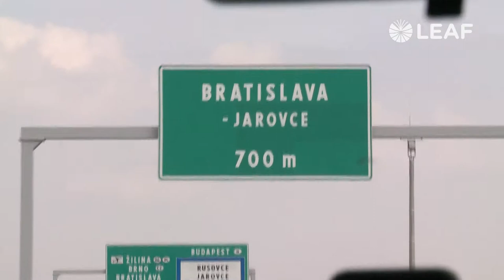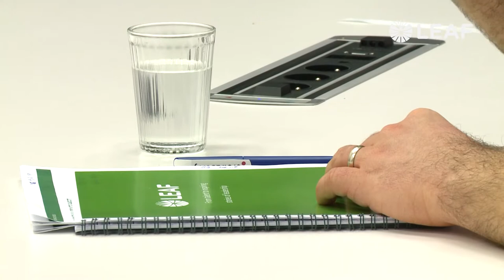Michal Nešpor o význame etiky v biznise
Z Viedne sa vrátil, pretože vnímal, že na Slovensko môže priniesť cenné skúsenosti. Tie začal uplatňovať v rámci investičnej kaviarne Crowdberry, kde spolu s tímom pomohol k rozvoju mnohým zaujímavým startupom, ako napríklad Ecocapsule. Nie vždy je však pôvod investorských peňazí jasný. Pozrite si, ako sa Michal Nešpor vysporiadava s výzvou morálky v podnikaní a kto mu pritom pomáha.